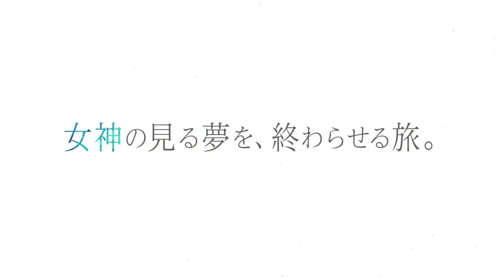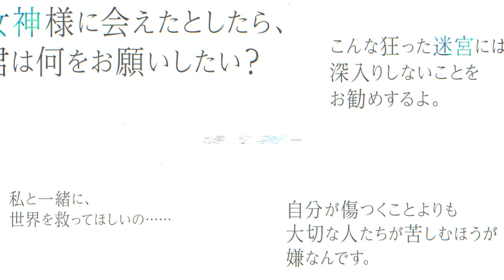Brave Frontier Rexona - Coming soon to Mobile, summer 2021